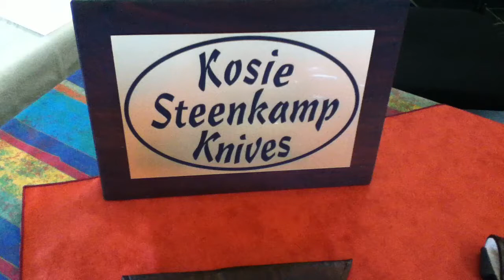Kosie Steenkamp custom knives